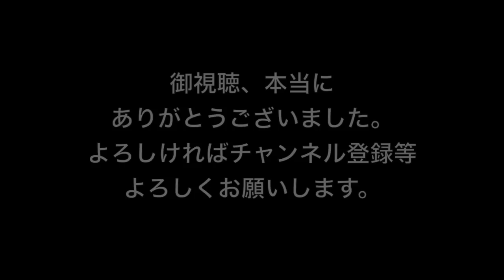FINAL FANTASY Record Keeper #71 必殺技フェス第一弾！！課金しました！いざ！！一発勝負！？ [yu]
ファイナルファンタジーレコードキーパー(FFRK)のプレイ動画です。今回は#71です。課金してきました。レア装備召喚引きます！！